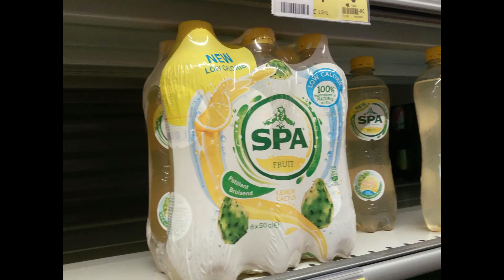THIS VIDEO CONTAINS DINING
Because this.. is.. PASTA!
I'm not sure if WIN is included in this one..